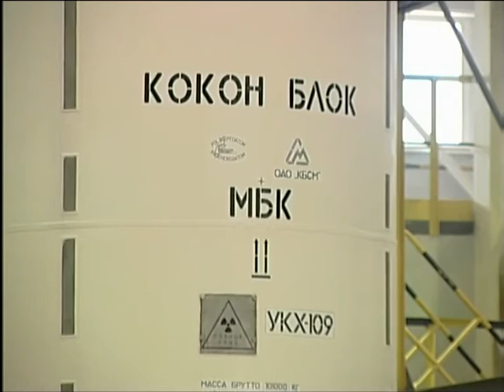В Зеленогорске постоят хранилище ядерных отходов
Отходы низкой активности будут храниться на огороженной площади 30 лет, после место хранилища будет изменено